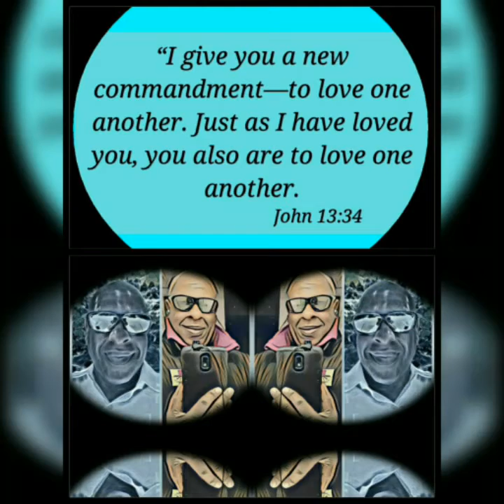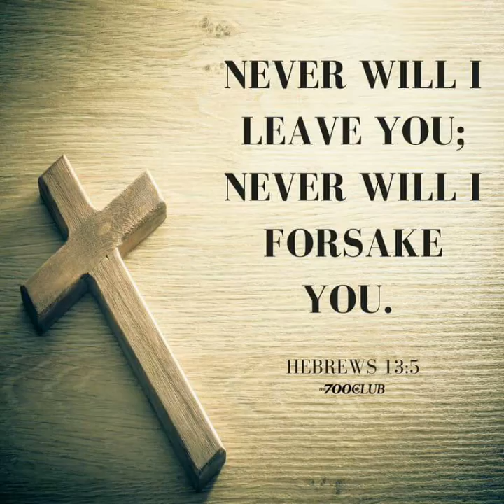Save a Life Street Ministry